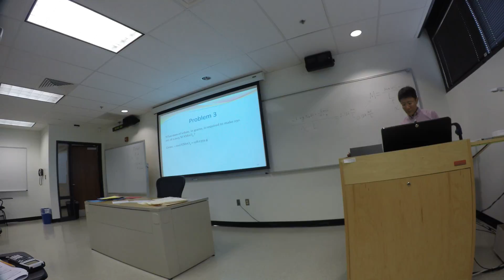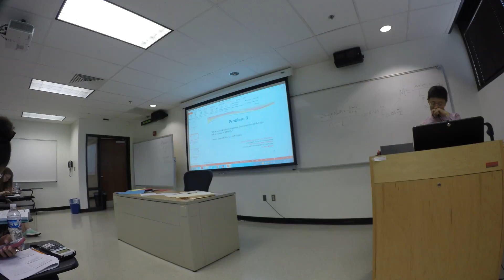Day 7 Part 8 Lecture General Inorganic Chemistry 101 GoPro Hero 4 Black Edition 4K